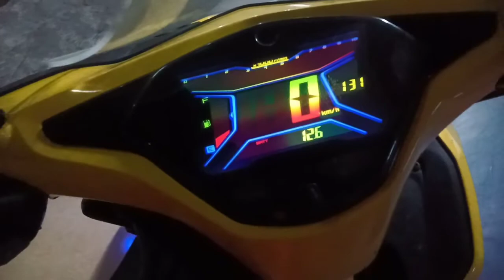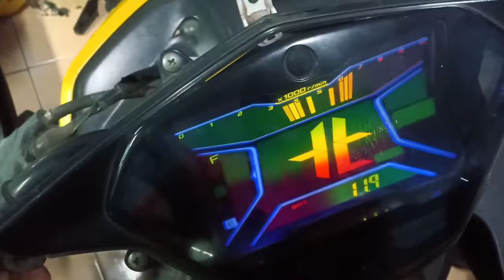Custom Speedometer AEROX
Speedometer aerox jadi berwarna , simak video berikut no skip skip ya !!